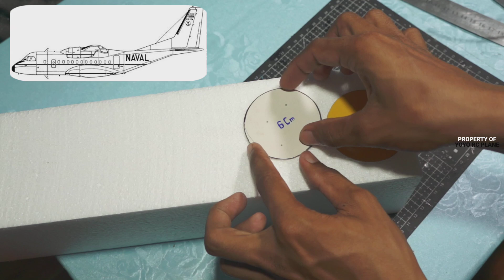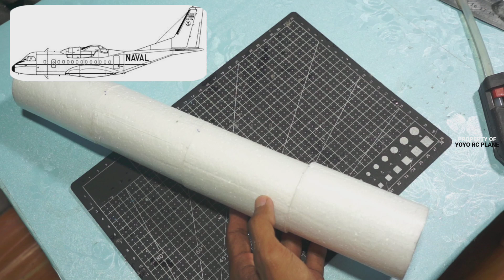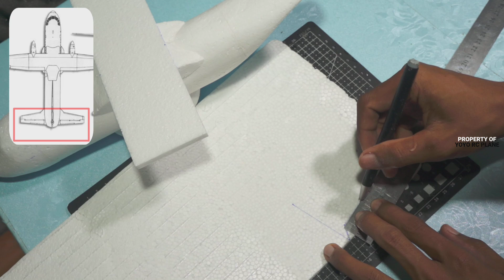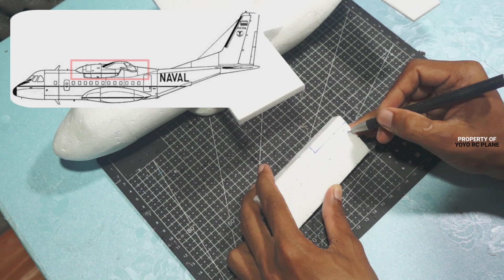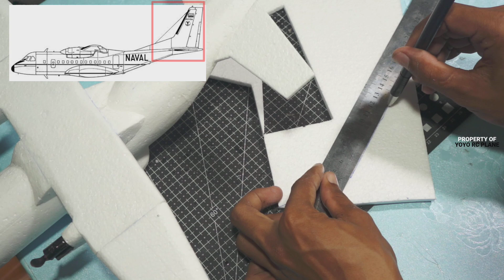Build & Fly a simple RC plane micro CASA HC-144A CN-235 US CoastGuard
If you want to make an RC airplane like me, here are the tools and materials needed:

Tools:
1. Cutter
2. Wire cutter
3. Glue gun
4. Ruler
5. Nail pin
6. Pen

Materials:
1.styrofoam hard
2.used rc airplane electronics
3.sticks as reinforcement
4.solatip
5.waterpaint